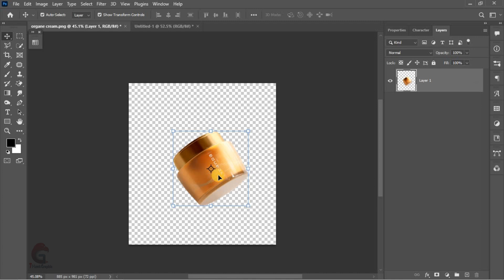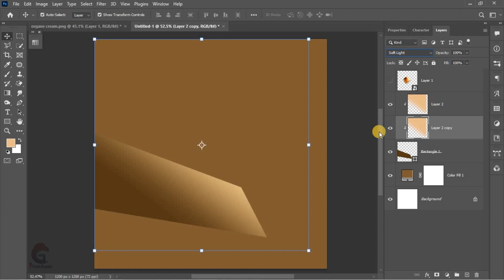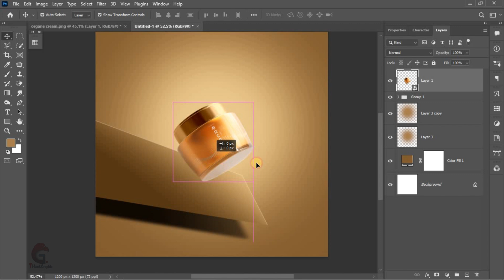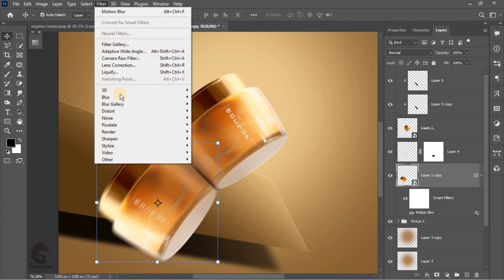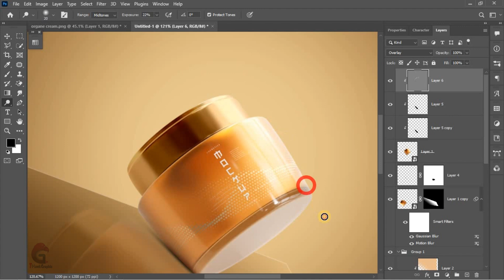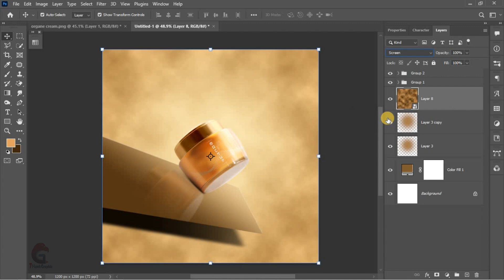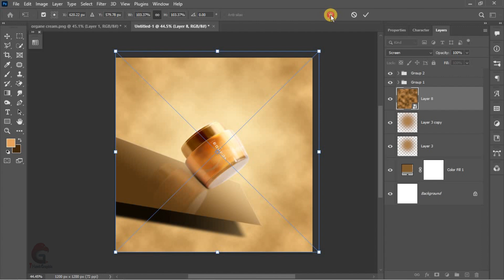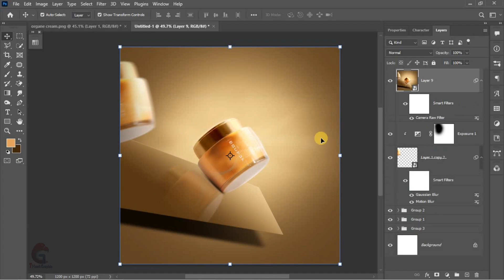How to Edit Cosmetic Product Photos in Photoshop: Simple & Effective Techniques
Learn how to create stunning edits for cosmetic product photos using Adobe Photoshop in this easy-to-follow tutorial! I’ll guide you through step-by-step methods to add lighting effects, create reflections, and design professional-looking backgrounds that make your product stand out. Perfect for graphic designers, photographers, and anyone interested in enhancing their photo editing skills. This tutorial focuses on achieving a polished, high-end look for products like this cosmetic jar.